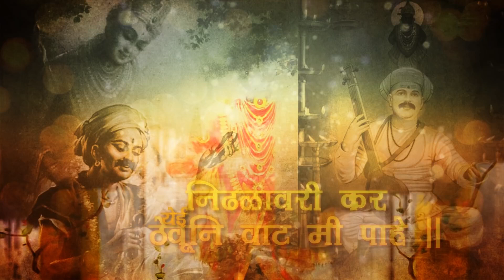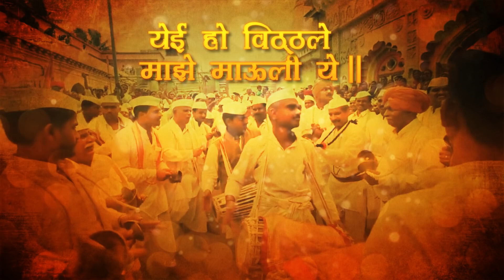विठ्ठलाची आरती - येई हो विठ्ठले | Yei Oh Vitthale | Vitthal Aarti with Lyrics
Aarti:
येई हो विठ्ठले माझे माऊलीये
विढळावरी कर...
विढळावरी कर ठेवूनी वाट मी पाहे, ठेवूनी वाट मी पाहे
आलीया-गेलीया हाती धाडी निरोपं
पंढरपूरी आहे...
पंढरपूरी आहे माझा माय-बाप, माझा माय-बाप
पिवळा पितांबर कैसा गगनी झळकला?
गरुडावरी बैसुनी...
गरुडावरी बैसुनी माझा कैवारी आला, माझा कैवारी आला
विठोबाचे राज्य आम्हा नित्य दिपवाळी
विष्णू दास नामा...
विष्णू दास नामा जीवे-भावे ओवाळी, जीवे-भावे ओवाळी